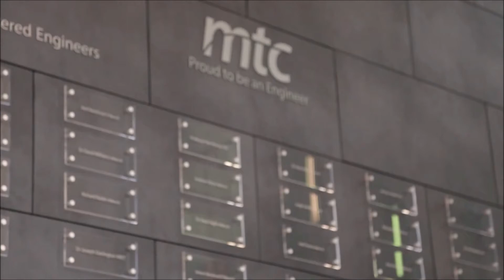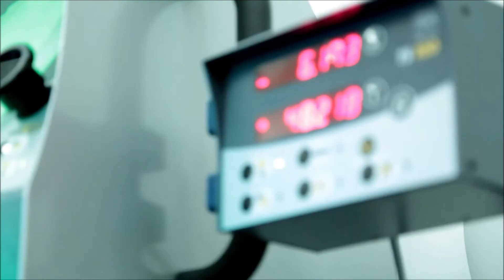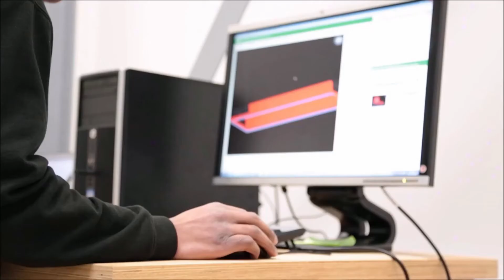MTC's Lloyds Bank Advanced Manufacturing Training Centre Patrons Video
World-leading names in engineering, manufacturing and technology have pledged their support to creating a new generation of highly skilled engineers at the MTC’s Lloyds Bank Advanced Manufacturing Training Centre near Coventry.
Sharing the vision to inspire Great British manufacturing, the centre’s patrons - Lloyds Bank, Bosch Rexroth, DMG MORI, Hexagon Manufacturing Intelligence and Siemens UK, have committed valuable support; ranging from financial and capital investment to providing equipment, technology and experts to develop the future skills needed for UK manufacturing to stay globally competitive.
In this video, we hear from the centre's patrons on why training and apprenticeships in particular, are so important to the UK manufacturing industry.